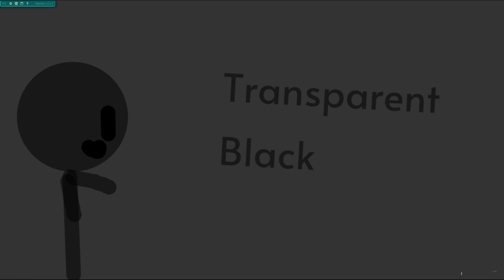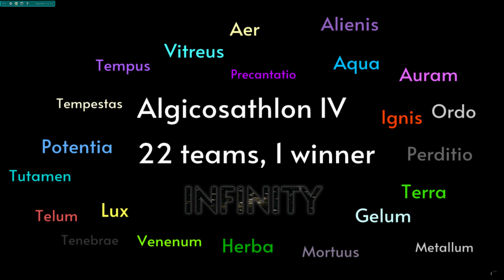Intro for Algicosathlon IV (1.2021)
After a month, I will update this intro again (mostly change the channel icon)
And there will be a skit soon!
Tomorow will end the BFB rejoin vote!
(if you want to look closer what is the color than speed this 0,25)